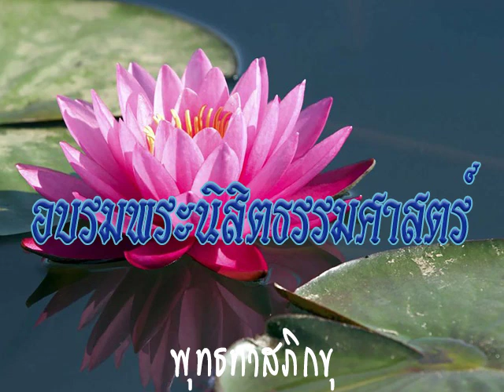2516 04 17 ต้อนรับพระนิสิตธรรมศาสตร์